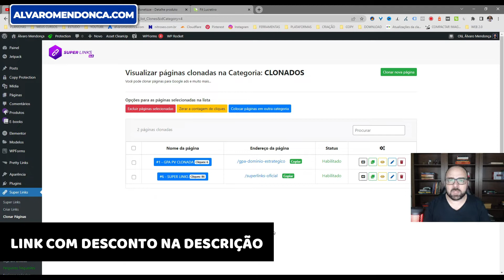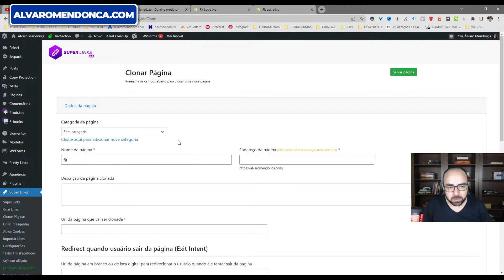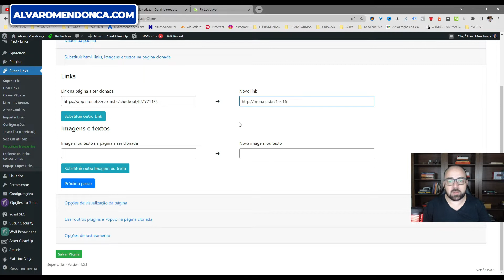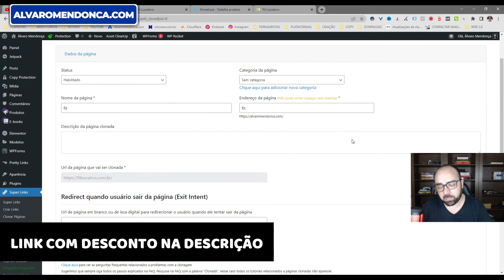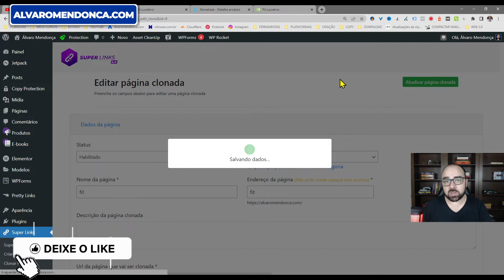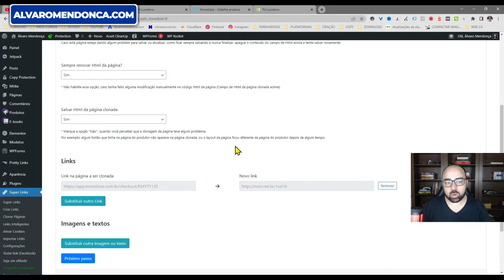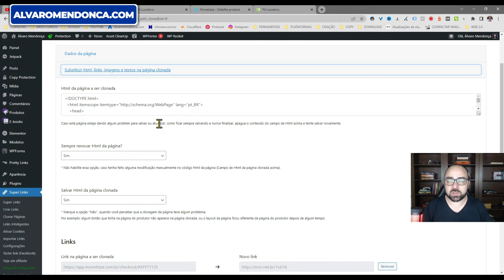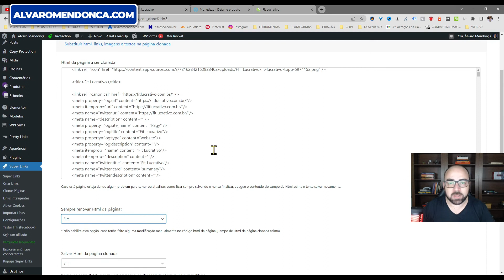Como CORRIGIR ERROS NA CLONAGEM DE PÁGINA DE VENDAS com o plugin Super Links PRO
Ao adquirir o Super Links ou Super Presell pelo meu link, vou te presentear com um Bônus Exclusivo (Super Pack com mais de 5000 palavras para negativar no Google Ads).

Descrição do vídeo:
Descubra nesse video como corrigir erros ao clonar página de vendas com o plugin Super Links PRO.

*Plugin Super Links PRO - Como TROCAR O NÚMERO DO WHATSAPP DO PRODUTOR pelo SEU na Página Clonada:*

► CONECTE-SE COMIGO

00:15 - Cupom na Descrição